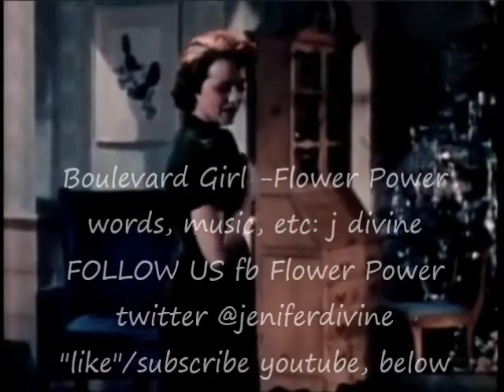Boulevard Girl - Flower Power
words/music/vox/instr/prod/eng/vid/etc: j divine